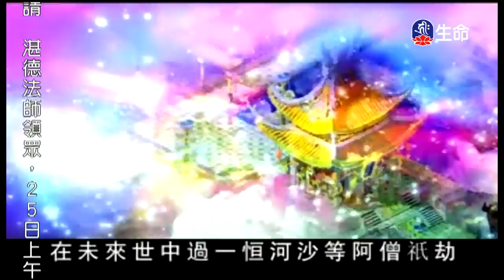釋迦牟尼佛的故事(15)-1_佛教動畫系列_(lifetv_20200222_14:30)